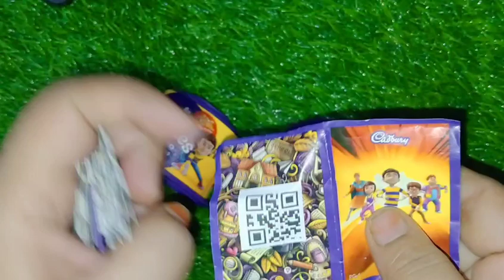Dairy milk lickables Oreo chunks.